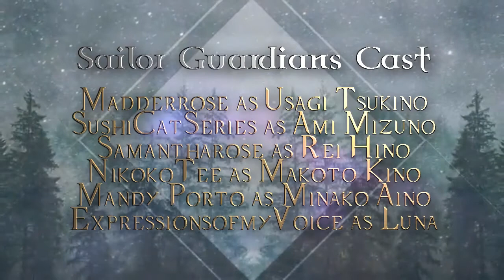Sailor Guardians Episode 9 “Loyalty” [ SIMS 2 VO SERIES ]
FINALLY!! WOOOOO!

FULL CAST:

Madderrose as Usagi Tsukino
Sushi Cat Series as Ami Mizuno
Samantharose as Rei Hino
NikokoTee as Makoto Kino
Mandy Porto as Minako Aino
ExpressionsofmyVoice as Luna
Vanessa as Beryl
Dreamweaver as Metalia
Alex Gardipe as Mamoru Chiba
ShadowRulesVa Artemis
Tristem as Jadeite
ZeroBlancNada as Kunzite
Gimbitmen as Nephrite
Flamzeron as Zoisite